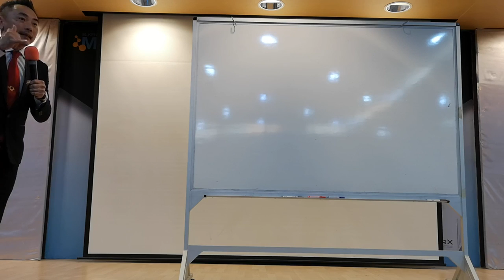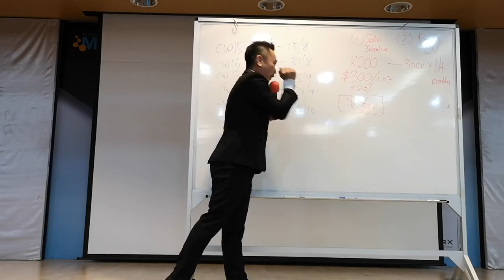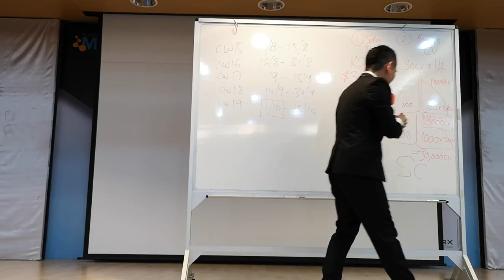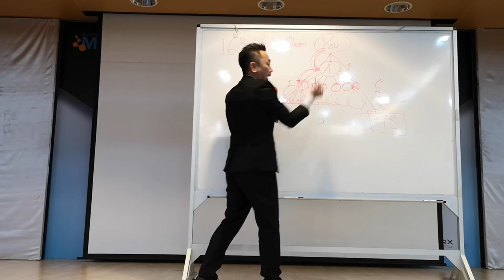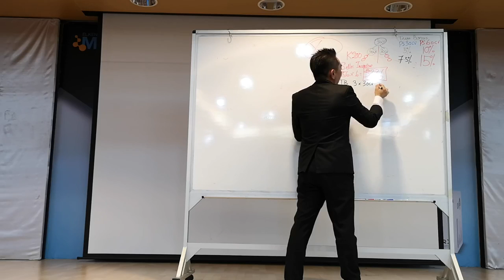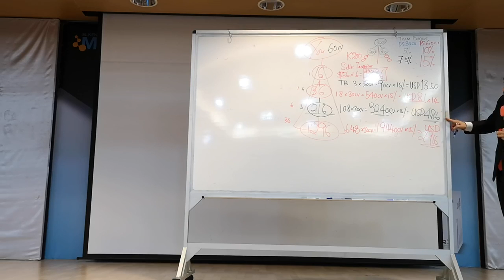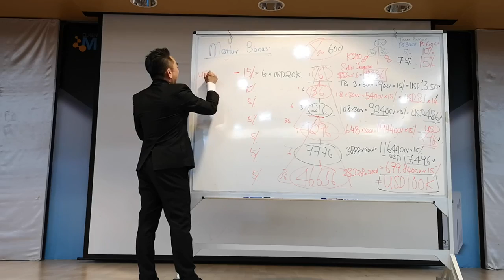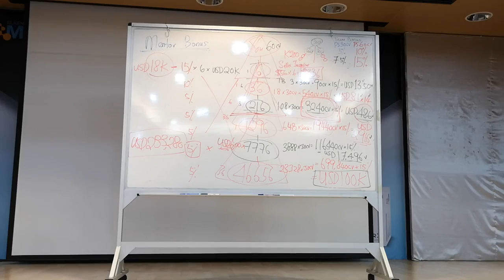How to Earn S$300,000 a Month in Singapore EK SMART Entrepreneur Program by SF Wong Chew Wah